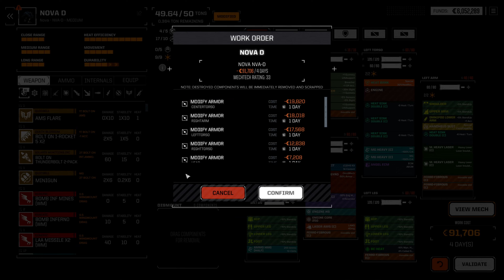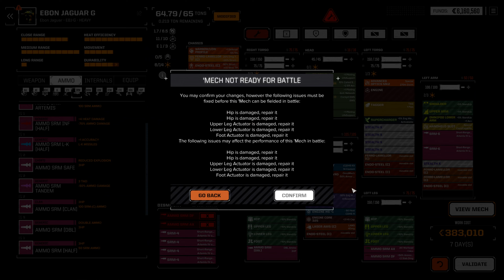BattleTech RogueTech Lance-A-Lot: Episode 68 // We Have Clan Hell Horse At Home //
Well that's rough.